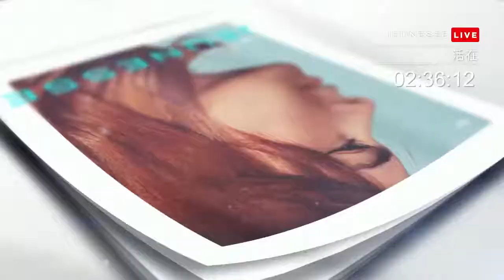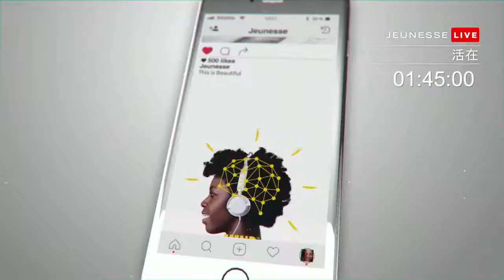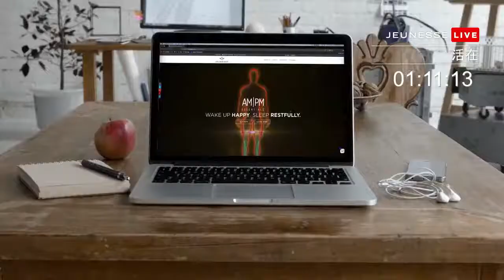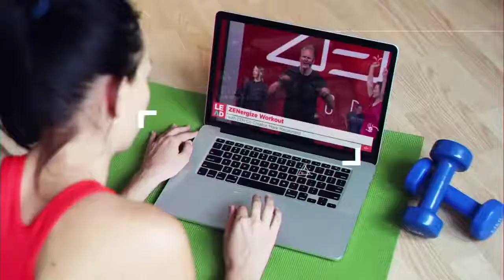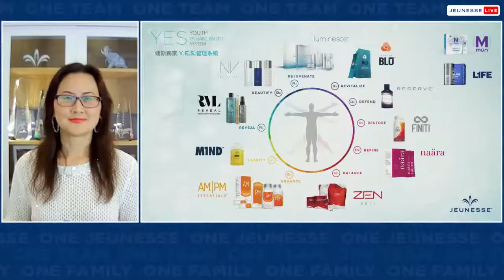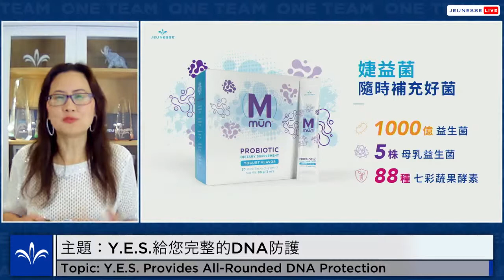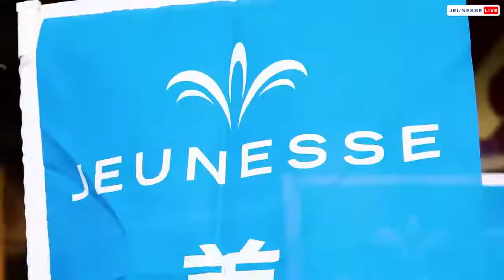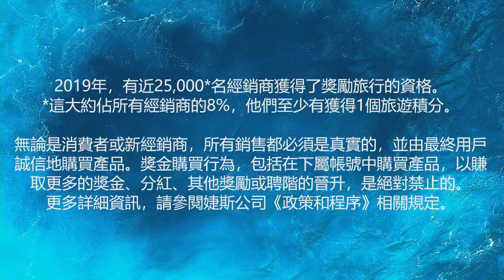Y.E.S.給您完整的DNA防護：主讲美国钻石总裁Mandy Chen 20210526